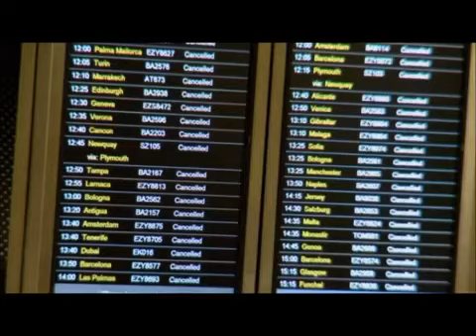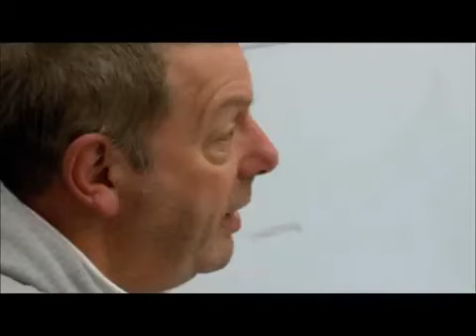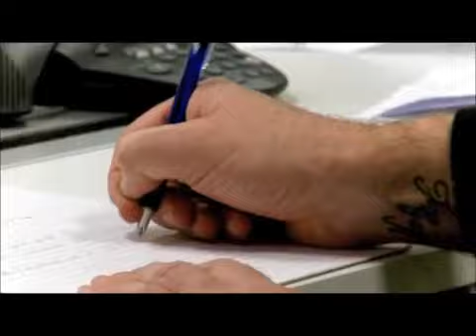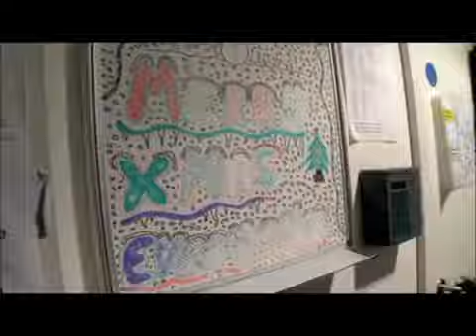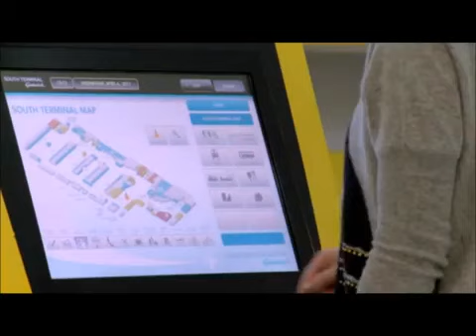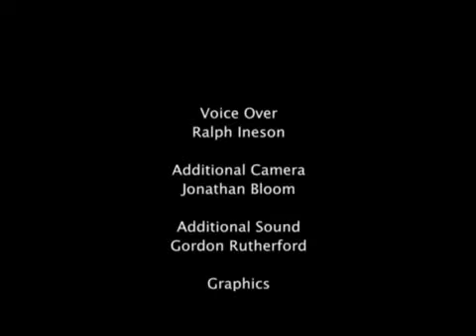InsidInside Gatwick Series 1 - Ep 2 Terminal Life Part 2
Terminal Life The documentary focuses on the work of passenger assistants, whose responsibilities include giving directions, dealing with fire alarms, administering first-aid and helping stranded travellers. Richard Voice and Stuart Bones reveal their fears that their jobs are under threat by efforts to downsize their department, making them determined to prove their worth